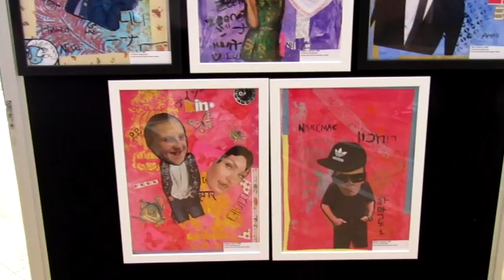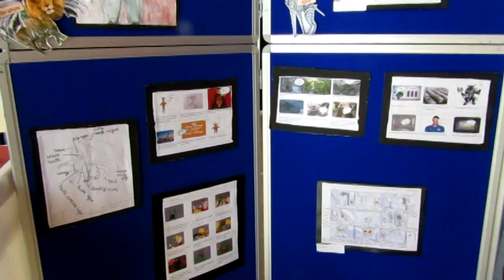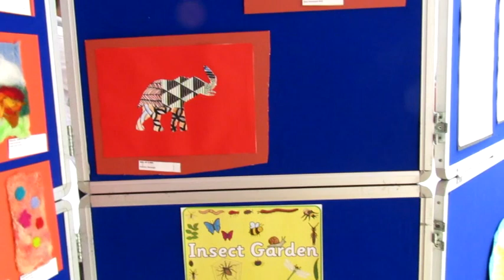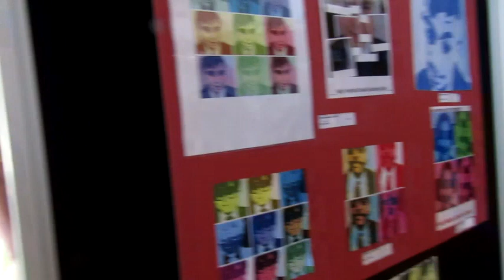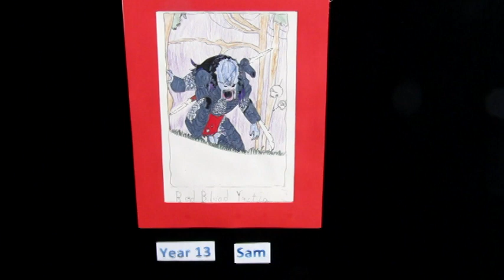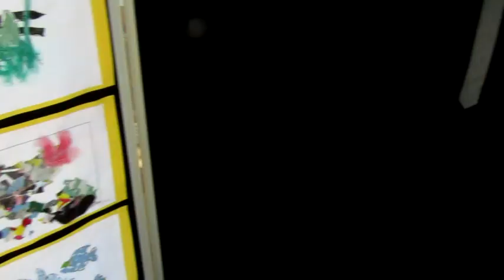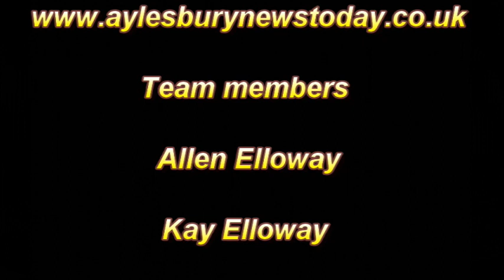Aylesbury News,Pebble Brook School arts and craft evening 2018🇬🇧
Aylesbury news special
Pebble Brook School arts and craft evening 2018

Pebblebrook school held it's annual arts and craft evening yesterday the 11th of July 2018.
the students at pebble brook worked very hard on all their arts and craft and there was lots of lovely spectacular pictures and drawings designed buy many of the students at pebble Brook. Well done to all the students that took part in this year's arts and craft evening on a job well done